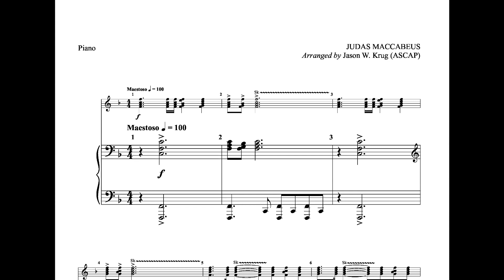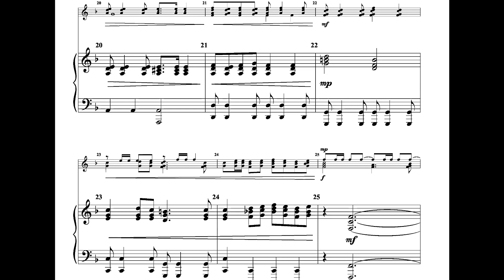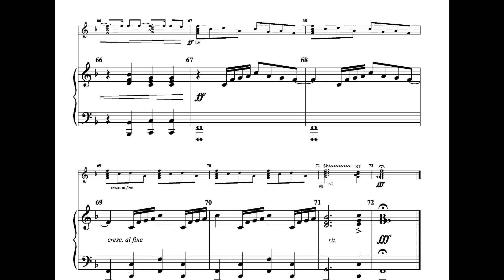Thine Be the Glory piano accompaniment to 8 handbell version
For those wanting a deeper tonal experience than just 8 bells can provide comes this piano accompaniment for the "Thine Be the Glory" 8-bell composition!  Accessible for intermediate pianists, it adds a richer, fuller sound while still letting the handbells shine!